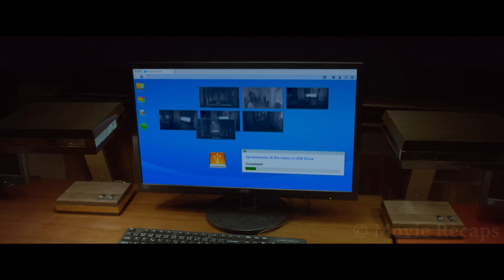Scientists Impregnate a Woman With God's DNA But The Result Isn't a Baby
A biotech company steals DNA from famous people's graves and uses it to clone them, their next target is making a new Jesus in order to bring back Satan.